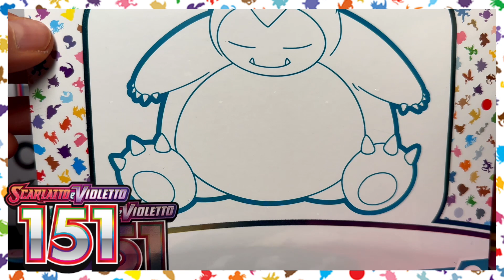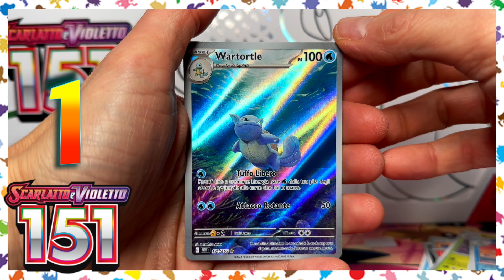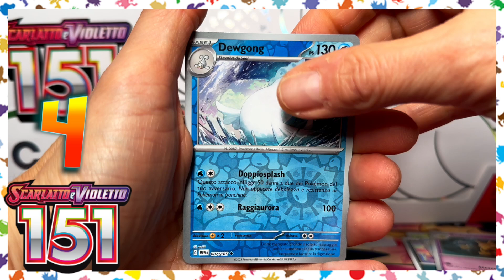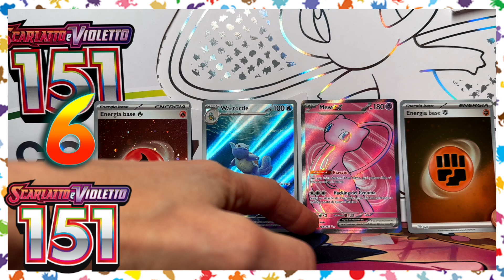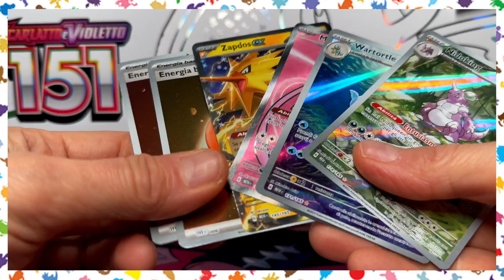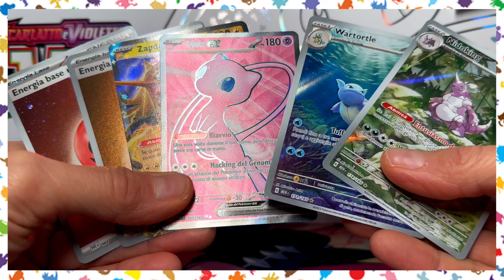APRO il SECONDO ETB Pokémon 151 del 2024 🌈🥳🍾🥂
🤑 PRODOTTI POKEMON IN OFFERTA 🤑
💛 ETB EVOLUZIONI A PALDEA
🧡 ULTRA PREMIUM SET 151
❤️ COLLEZIONE LUGIA ZENIT REGALE
💚 BOX EVOLUZIONI A PALDEA

ALTRI PRODOTTI POKEMON NOVITA':
🌈 ETB PARADOSSO TEMPORALE LUNARUGGENTE
🌈 ETB PARADOSSO TEMPORALE EROEFERREO
❇️ BOX 6 BUSTINE PARADOSSO TEMPORALE
🅱️ BOX 36 BUSTINE PARADOSSO TEMPORALE

🩵 Prova prime gratis per 30 giorni
❤️ Amazon Prime per avere la spedizione gratuita su tutti i prodotti:

📚 Raccoglitori per carte Pokemon:

📕RACCOGLITORE VAULT X A 12 TASCHE CON CERNIERA
📙RACCOGLITORE VAULT X A 9 TASCHE CON CERNIERA
📒RACCOGLITORE VAULT X A 4 TASCHE CON CERNIERA
📗RACCOGLITORE VAULTX X A 9 TASCHE SENZA CERNIERA
📘RACCOGLITORE VAULTX X A 12 TASCHE SENZA CERNIERA
📓RACCOGLITORE VAULTX X A 4 TASCHE SENZA CERNIERA
📑 PAGINE PER RACCOGLITORE VAULT X
RACCOGLITORE AD ANELLI PIKACHU